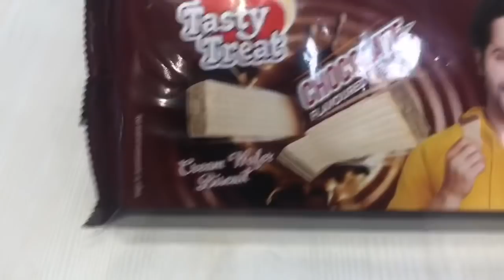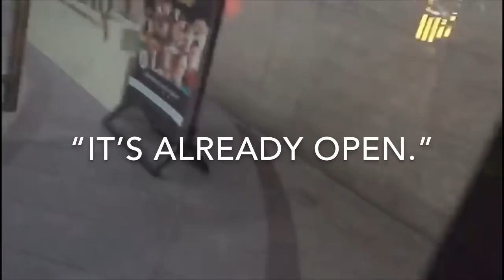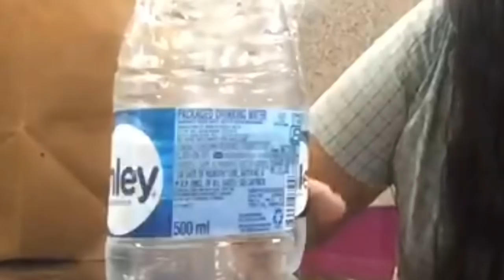I Was His Fake Girlfriend For A Day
This is all for fun nothing serious here guys. We are very good friends and like to make videos together. We filmed this video on the 17th of May 2019, in case anyone is wondering. So that means I’m actually early with a vlog for once. Yay me!